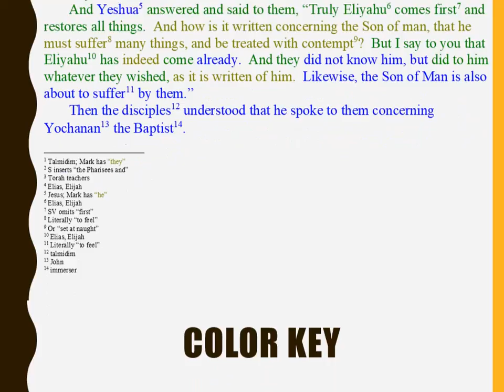OneGospel Version 2, Part 78, Jesus Teaches that John was Elijah